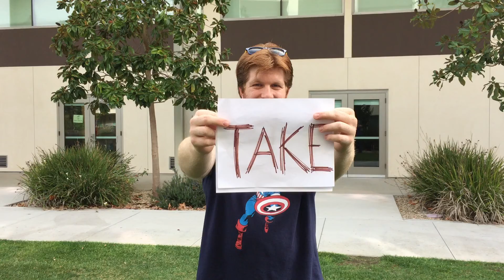UCSD Tritons at SRAP